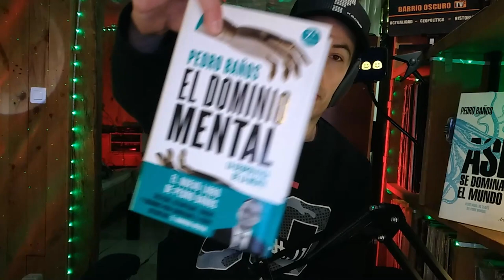¡ EL EXPANSIONISMO MARROQUÍ SE VA A TRAGAR A ESPAÑA !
Claro, aquí tienes una sugerencia para el pie de descripción del vídeo:

🔎 Explora las sombras de la geopolítica con nosotros en Barrio Oscuro TV

En este episodio, adéntrate en el mundo de la intriga y la conspiración mientras analizamos las preocupaciones crecientes sobre el expansionismo marroquí y sus implicaciones para la soberanía española. Con entrevistas exclusivas y análisis profundos, desentrañamos los secretos que se esconden tras los titulares de las noticias.

💡 Ilumina las sombras junto al Coronel Pedro Baños

Nos honra contar con la perspectiva experta del Coronel Pedro Baños, una voz autorizada en asuntos de seguridad nacional y geopolítica. Descubre la verdad detrás de las palabras de un líder de pensamiento y únete a la conversación sobre el futuro de España.

Deja tus comentarios, comparte tus pensamientos y únete a la discusión. Juntos, podemos arrojar luz sobre las sombras y construir un futuro más seguro para todos.

1 - EL CONTENIDO DE LOS VIDEOS QUE SE REPRODUCE EN ESTE CANAL NO BUSCA INCITAR AL ODIO NI MALAS ACCIONES. EL PROPÓSITO DE LOS VIDEOS ES EL DE CREAR UN CONTENIDO EDUCATIVO Y DE ENTRETENIMIENTO.

2 - TODA LA INFORMACIÓN DE LOS VIDEOS ES RECOPILADA A TRAVES DE TERCEROS EN INTERNET.

3 - ALGUNOS DE LOS VÍDEOS DIFUNDIDOS EN ESTE CANAL PUEDEN TENER CONTENIDO PARA PERSONAS DE ALTO CRITERIO, YA QUE ALGUNAS ESCENAS PUEDEN TENER CONTENIDO SENSIBLE O DELICADO. POR LO QUE SE ACONSEJA QUE LOS MENORES DE EDAD LO VEAN EN COMPAÑÍA DE UN ADULTO.

4 - EL PROPÓSITO DE TODOS LOS VÍDEOS DEL CANAL ES EL DE AYUDAR MEDIANTE FINES EDUCATIVOS Y DE ENTRETENIMIENTO.